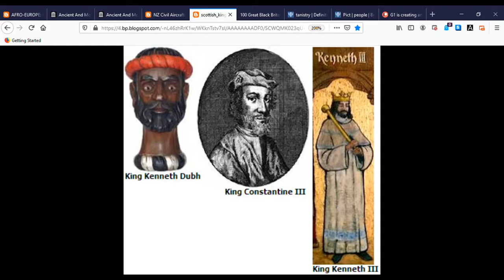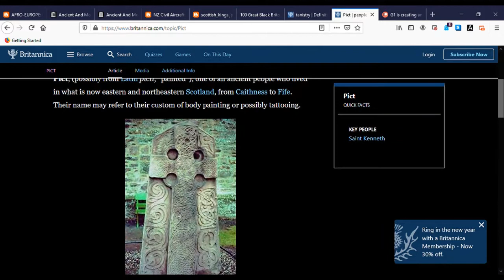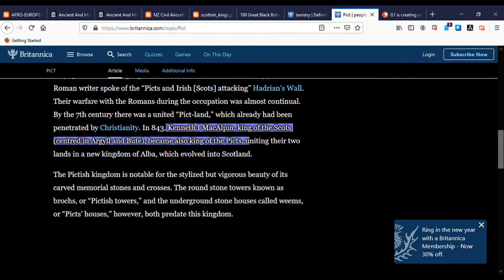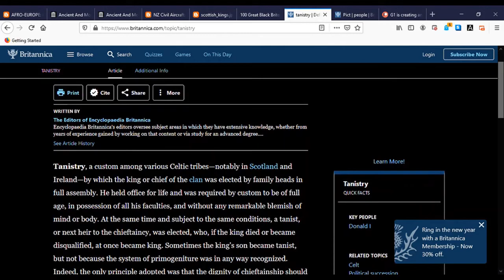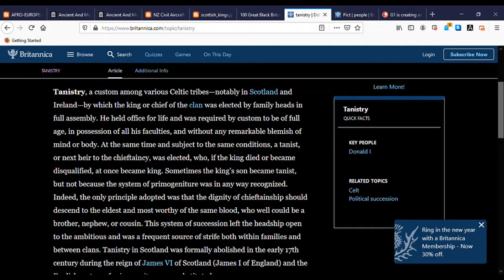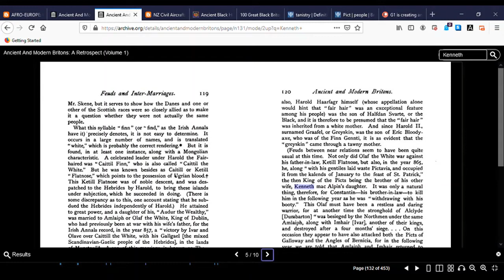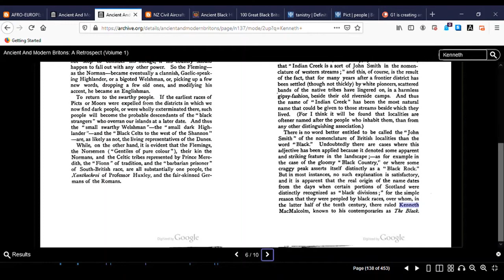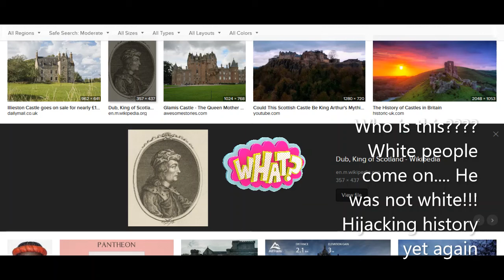DUB KING OF SCOTLAND 962-967 AD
Excerpts form
Ancient And Modern Britons: A Retrospect (Volume 1)